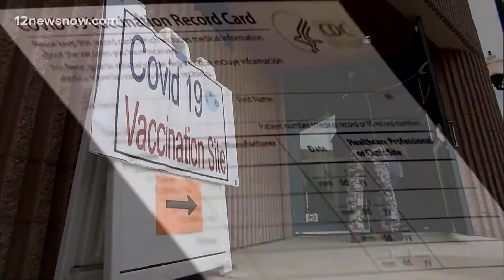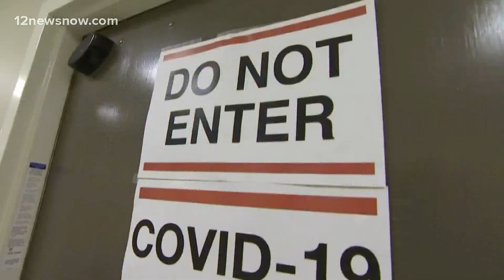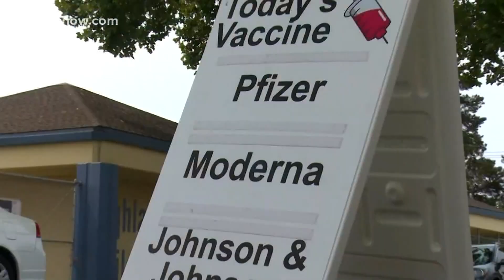VERIFY: Did a study find natural immunity provides stronger protection against COVID-19 than the Pfi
A study cited by the Florida governor suggested natural immunity may be more effective than getting the COVID-19 vaccine.